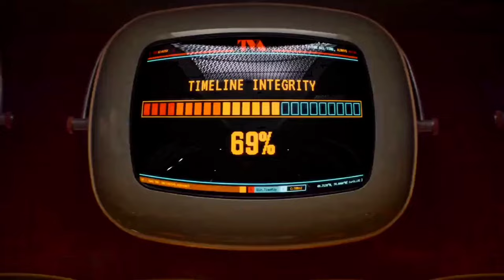Deadpool and Wolverine vs Cassandra Nova's Final Showdown Full HD 4K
Bixu
Cassandra nova
Deadpool and Wolverine
The game vs 50 cent
Wolverine and deadpool vs cassandra